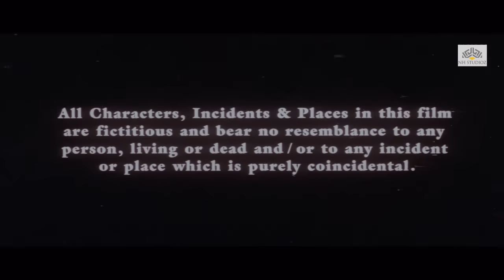याराना (1995) Yaraana Full Movie | Madhuri Dixit, Rishi Kapoor, Raj Babbar, Kader Khan | 90's Movie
Film cast: Rishi Kapoor, Madhuri Dixit, Raj Babbar, Kader Khan, Shakti Kapoor, Sadashiv Amrapurkar, Anil Dhawan, Himani Shivpuri, Tej Sapru, Dina Pathak, Sulbha Deshpande, Satish Kaul, Vikas Anand, Brij Gopal, Babban Yadav, David Dhawan

Singer: Kavita Krishnamurthy, Sapna Mukherjee, Udit Narayan, Vinod Rathod
Lyricist: Anwar Sagar, Indeevar, Maya Govind, Rahat Indori, Rani Malik
Music Director: Anu Malik
Film Director: David Dhawan
Film Producer: Reema Rakesh Nath, Yusuf Bhatt
Yaraana (1995)